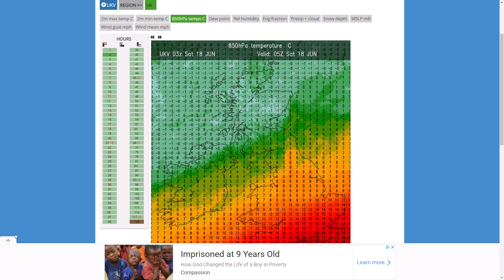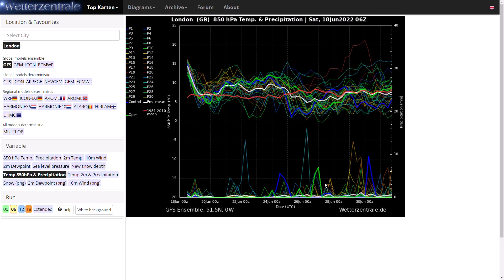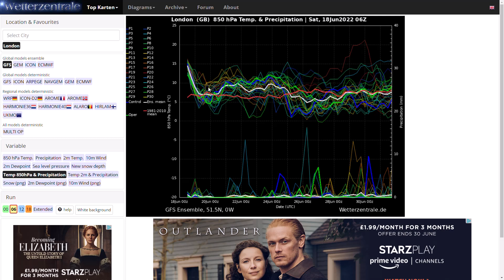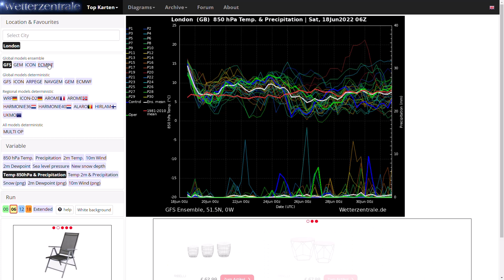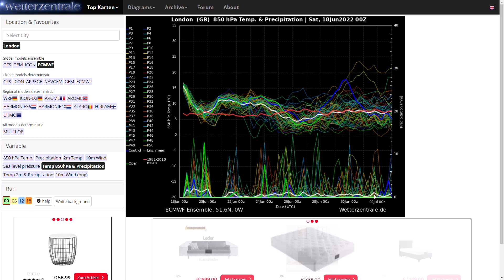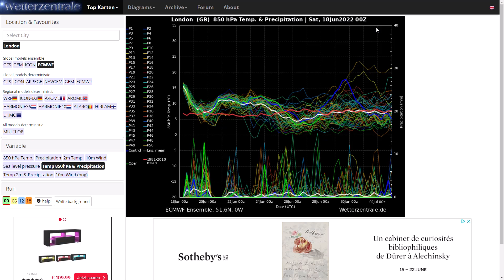Thunderstorms Spreading in This Evening into Tomorrow as Heat Dissipates! 18th June 2022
00:00 Live Precipitation Radar
05:04 UKMO (High Resolution) Precipitation/Temperature Charts
09:42 GFS Operational Run
10:55 GEM Operational Run
11:49 ECMWF Operational Run
12:36 GFS/ECMWF Ensembles